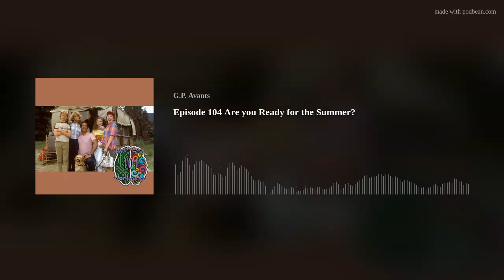Episode 104 Are you Ready for the Summer?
Where has the school year gone? Like any school, Neekology 101 has to sadly break for the summer. Don't worry we will be back by the time school starts again in August. So, this is sort our closure until we meet again, get caught up, and we will see you again soon. Have a great and safe summer break.